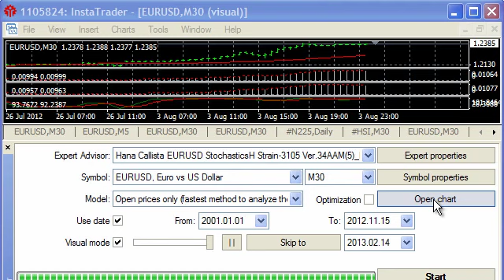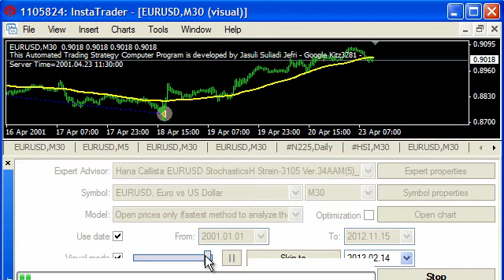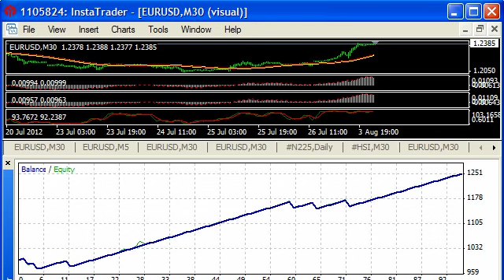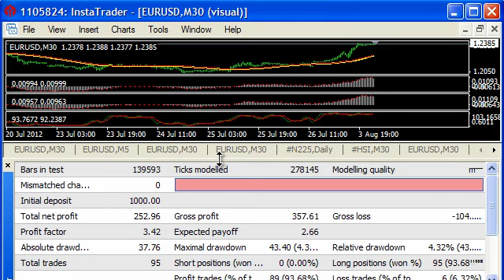Assalamu'alaikum, Copytrade sila , . Messenger Jeffri Suliadi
0 exchange rate credit card
0 commission exchange rate
1 dollar exchange rate
1 usd exchange rate
1 currency exchange rate
1 euro exchange rate
1 pound exchange rate
1 dollar exchange rate philippine peso
sparebank 1 exchange rate
1 bitcoin exchange rate
2 exchange rate regimes
2 types of exchange rate
aeon seremban 2 exchange rate
2 day exchange rate
3 exchange rate system
3 exchange rate regime
3 exchange rate risk
witcher 3 exchange rate
3. exchange rate price adjustment clause
3 db exchange rate
3 way exchange rate calculator
4 types of exchange rate system
5 year exchange rate history
5 db exchange rate
top 5 exchange rates
5 dba exchange rate
5 year exchange rate forecast
5 pence exchange rate
5 year exchange rates
5 day exchange rate
6 month forward exchange rate
6 factors influence exchange rates
iphone 6 exchange rate
6 month exchange rate average
6 months exchange rate
6 may exchange rate
6 months forward exchange rate
6 month euro exchange rate
7 bank exchange rate
7 eleven exchange rate
realme 7 exchange rate
7/11 exchange rate japan
oneplus 7 exchange rate
iphone 7 exchange rate
7 eleven exchange rate japan
7 eleven moneygram exchange rate
8. exchange rate regimes chegg
junction 8 exchange rate
8 securities exchange rate
sept 8 exchange rate
redmi note 8 exchange rate
bishan junction 8 exchange rate
8 pound euro exchange rate